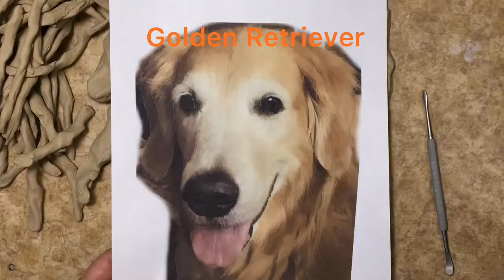Sondra Alexander sculpting a Golden Retriever | Pet Portraits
Hello my beautiful followers! Hit the "BELL" to get notifications! :)

The sculpting process takes approximately 5 hours. and order a plaque of your pet.

Musician: @iksonmusic